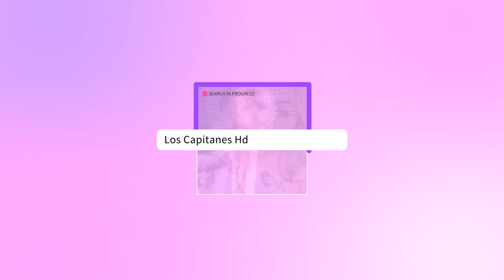Roberto D’Amico se encuentra GRAVE y HOSPITALIZADO, amigos SUPLICAN apoyo económico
El actor está luchando por recuperar su salud tras el daño que le ocasionó el Covid-19, pero la situación se ha agravado.